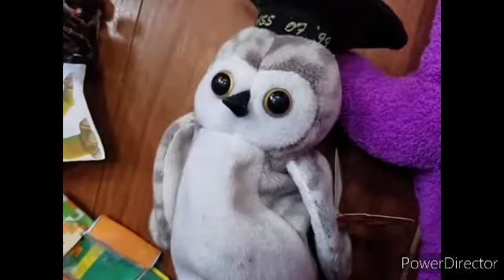Crash Bandicoot Worlds: S11E1: The Missing Car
Two Scotsmen Visit Wumpa Island and Things go awry.